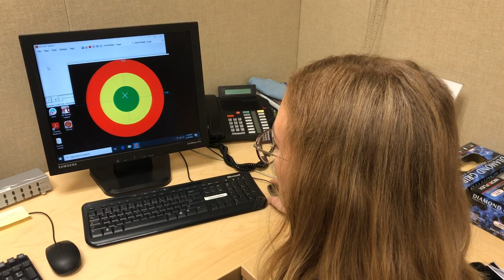Stanford BGAP Klinefelter Syndrome Visit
In February our team went to Stanford to understand more about the Brains, Genes, and Puberty study they are doing with boys ages 8-13 for 47XXY/

Living with XXY became a Non-Profit 501(c)(3) charitable organization on November 6th, 2019

Chapters
00:00 Start of Video
02:00 MRI Study
03:15 Perks of Study